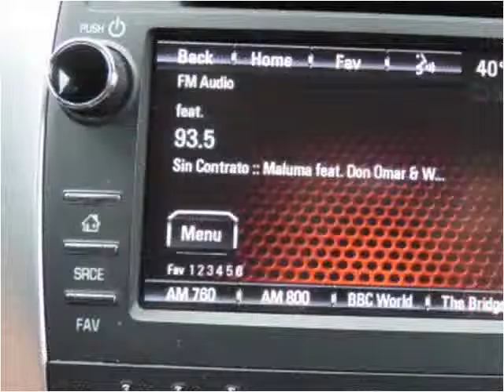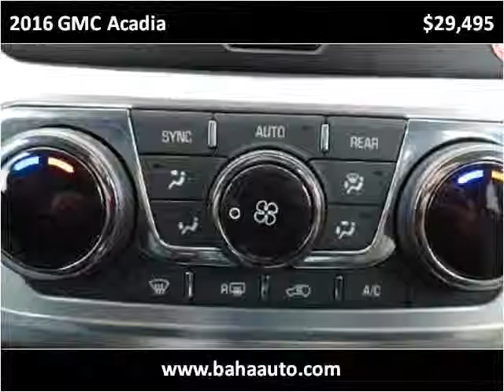2016 GMC Acadia Used Cars Chicago, Burbank IL